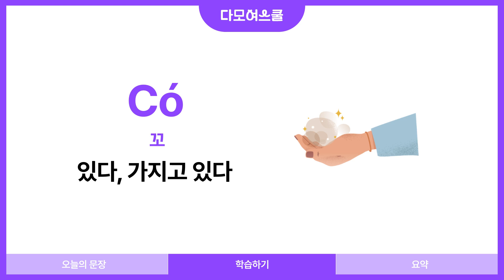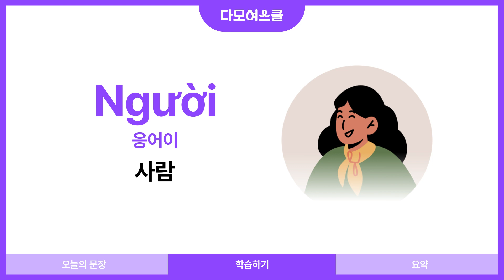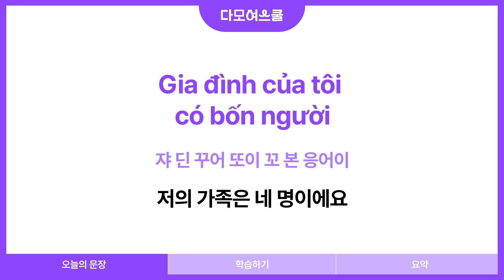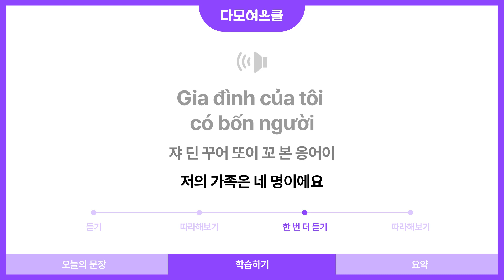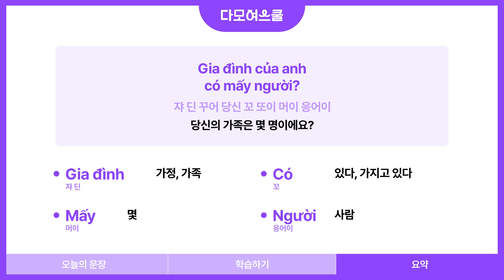[2024 다모여스쿨] 🇻🇳 함께 배우는 베트남어 원어민 강의! - 가족편: 1편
한국 생활이 즐거운 원어민 선생님들이 직접 알려줘서 쉽고 재밌는 핵심 내용!
한번 배우면 평생 유용한 기초를 배워보세요 🤗